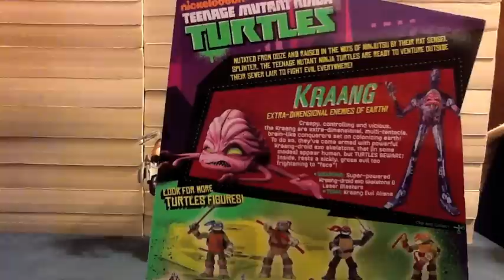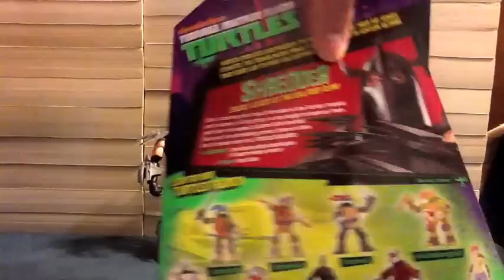Teenage Mutant Ninja Turtles 2012 Wave 1 Villains Review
This is my review of the Teenage Mutant Ninja Turtles Wave 1 Villains. These are the figures for the new cartoon on Nickelodeon. The review contains Shredder, a Foot Soldier, and a Kraang. Shredder comes with a sword and a couple of shuriken. The Foot Soldier comes with a sword, a dagger, a sheath for both that plugs into his back, and a couple of shuriken. The Kraang comes with 2 different laser ray gun things. Shredder is a really good figure, and the fact that his eyes have no pupils is really creepy. His sword seems kinda derpy, disproportionate, and unnecessary given his sharp pointy armor and claws. In any case, I can easily recommend buying a Shredder figure. The Foot Soldier is pretty good. He's smaller than Shredder as is to be expected and would make a good army builder figure if/when they go on sale. The Kraang (and I refer to him as such since that's the name of their race) is pretty neat, though I seem to have trouble standing him with his oddly bladed feet. The alien brain is removable and can be placed on Mikey's head like in one of the promos. I can definitely recommend Kraang, if for no other reason than that.